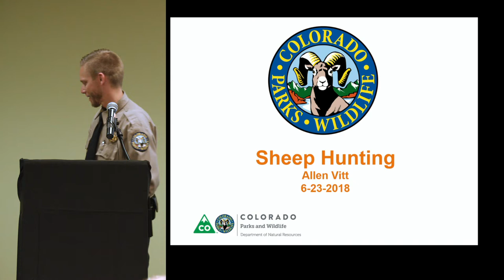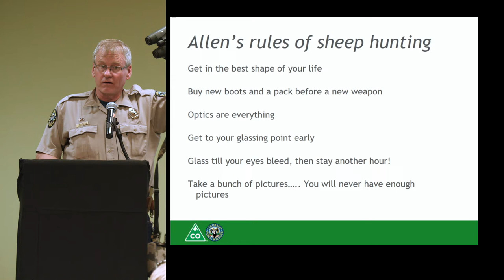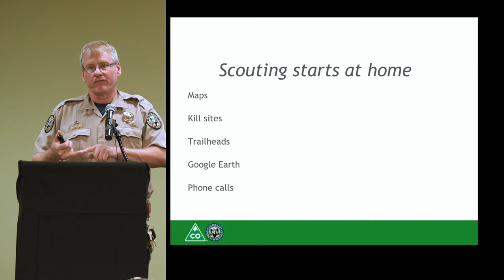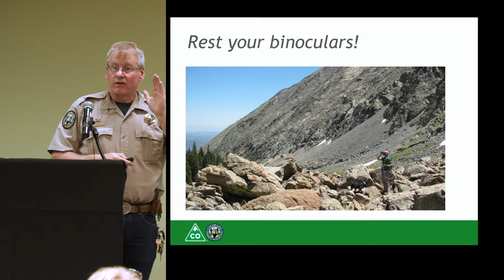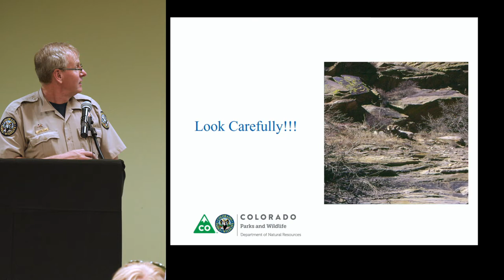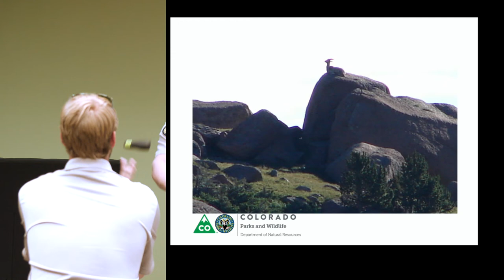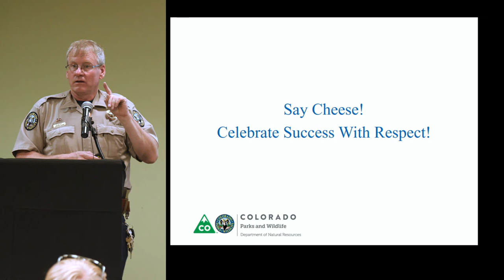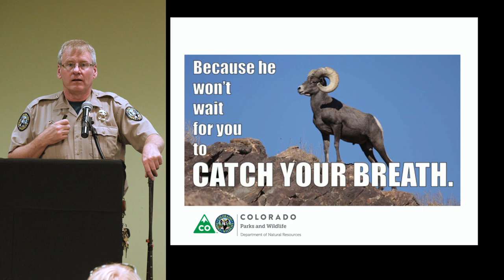Colorado Hunting Tips: 'Bighorn Sheep Hunting 101'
The video provides the basic techniques and strategies for hunting bighorn sheep in Colorado.